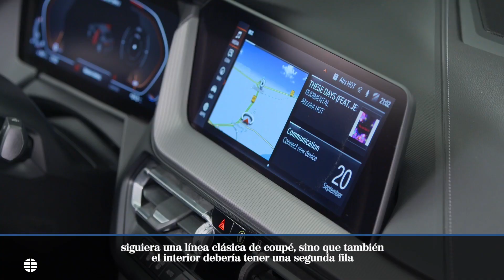Así es el nuevo BMW Serie 2 Gran Coupé| EL MUNDO